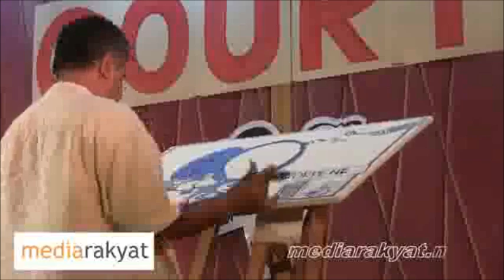How to draw cartoon like Zunar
Courtesy of Media rakyat